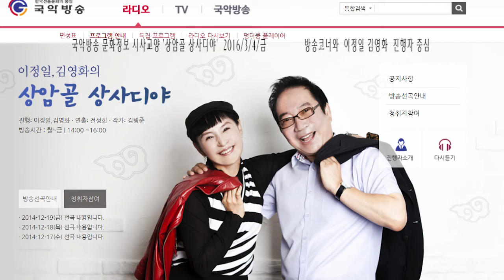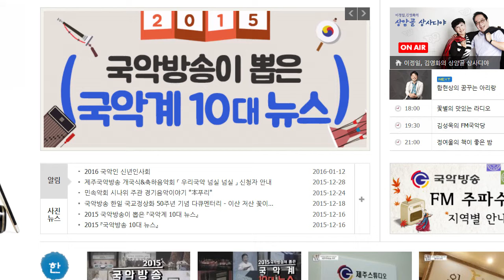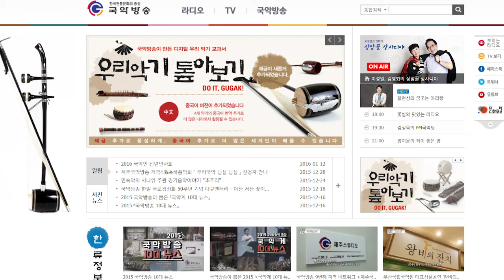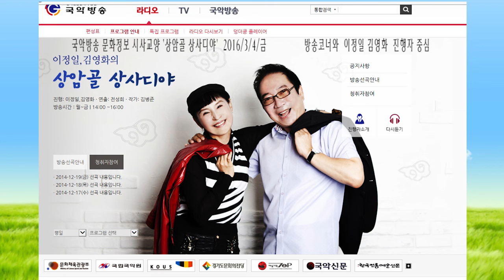김병준작가 상암골 상사디야 다시듣기160304금 진행 이정일 김영화 연출 전성희16304국악방송 문화정보 교양프로그램 전통으로 대동풍류